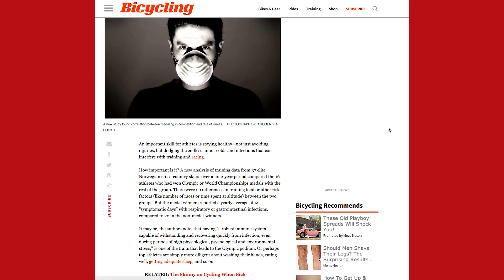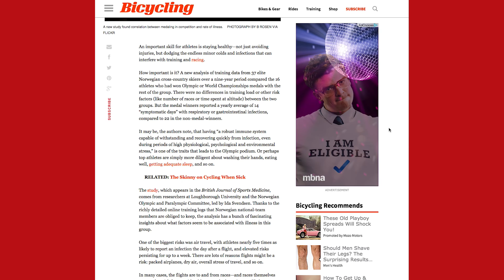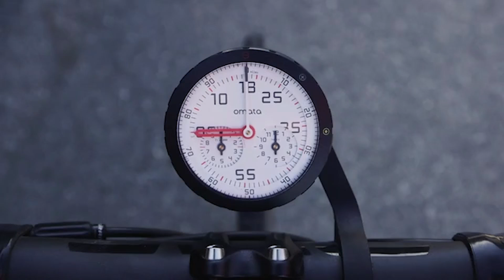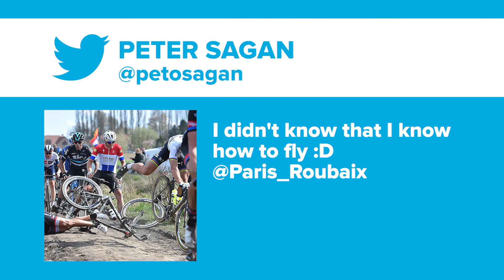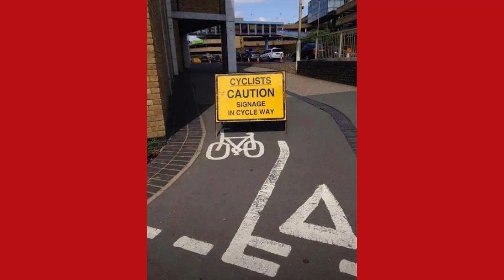How Did Peter Sagan NOT Crash At Paris-Roubaix?! | The GCN Show Ep. 170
Some of the stories you may have missed from Paris-Roubaix, plus some tech that goes back to the old-school.

Mat Hayman was the big winner in Roubaix, but we check out the crashes that held up the favourites and the race that could have been for Team Sky.

Tech of the week sees ENVE release a wheelset inspired by the cobbled classics, and an ANALOGUE cycling computer that's drawn endorsement from Fabian Cancellara, no less.

We hand out more wattage bazookas, run the rule over your hacks and bodges, and announce the winner of our big Orbea competition.

Do champions get ill less often?

How did Mat Hayman win Paris-Roubaix 2016?

Internationally Trained Bunnies - Melodie
Arnold Steck - Sporting Occasion
Ben Cocks - Woo Hoo
Roger Webb - Blue Bossa